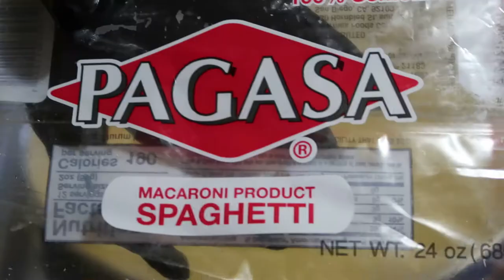Comida china\chow mein con camarones y pollo / Chinese food\chow mein with shrimp and chicken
ingredients: \ ingredientes:
2 Cebollas / 2 Onions
Chiles / Bell Peppers
2 Apio / 2 Celery
2 Pechugas de Pollo / 2 Chicken Breasts
1 taza de Salsa de Soya / 1 cup of Soy Sauce
1 cda de Maizena / 1 tbsp Cornstarch
1/2 taza de Salsa de Soya / 1/2 cup of Soy Sauce
1 cda de Maizena / 1 tbsp Cornstarch
1 libra de Camarones / 1 pound of Shrimp
1 bolsa de Espaguetis / 1 bag of Spaghetti
5 Ajos / 5 Garlic
Jengibre / Ginger